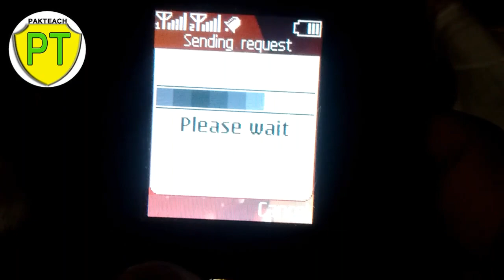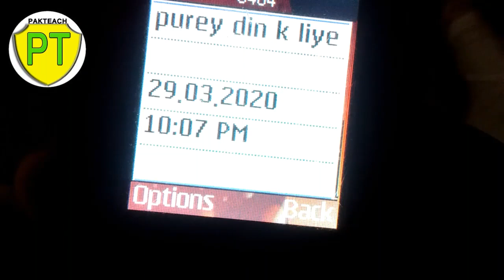How to get zong minutes || zong free minutes code 2020 ||zong free minutes code without balance